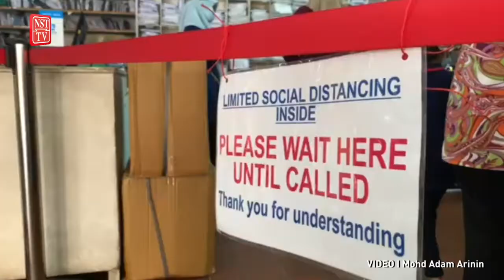Tetap beli persediaan sekolah anak